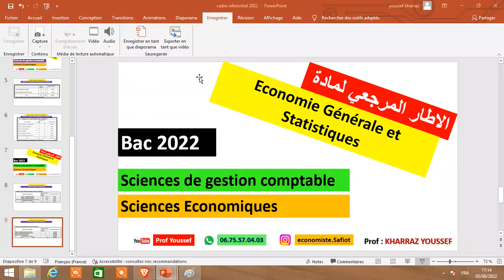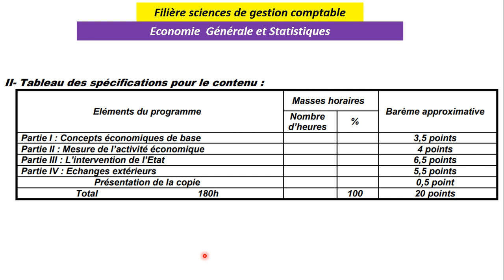Cadre référentiel de Economie générale 2022